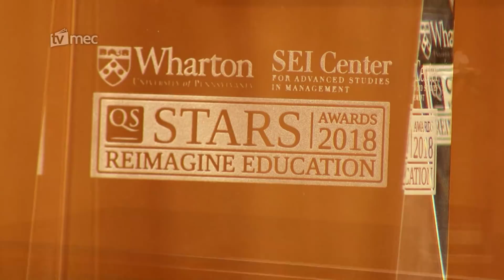Ministro recebe ganhadores do Reimagine Education 2018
Mendonça Filho se reuniu com representantes do Instituto Nacional de Educação de Surdos (Ines) que receberam o prêmio Reimagine Education 2018, nos Estados Unidos.